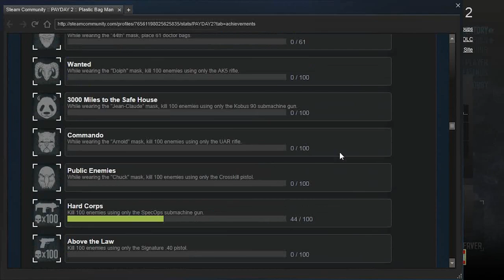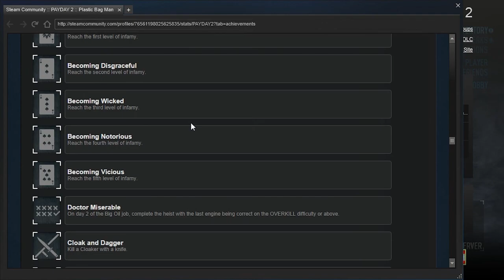[3] Payday 2 White Xmas - Normal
Leave a like for the start of the Holiday Season!

We take it down two notches to run through on Normal. It's refreshing.